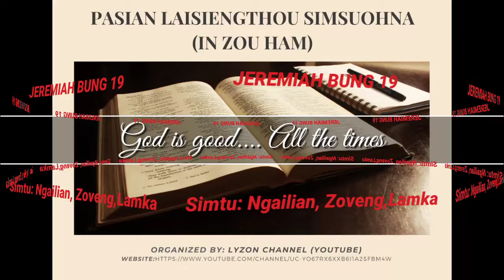JEREMIAH 19(ZO/ZOU HAM)